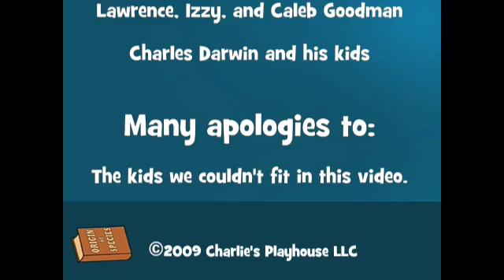Kids talking about evolution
To celebrate the 150th anniversary of the "Origin of Species," Charlie's Playhouse talked with a bunch of kids about evolution. It really is ok to talk to kids about this stuff!